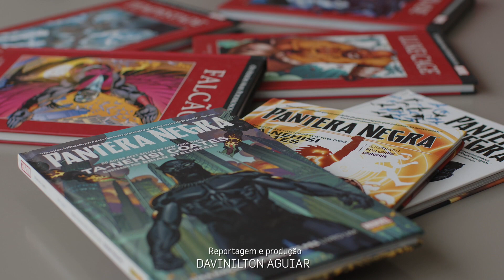Mundo Black Fortal - Unifor Notícias 10.02.2023